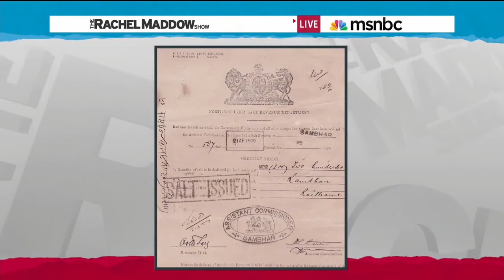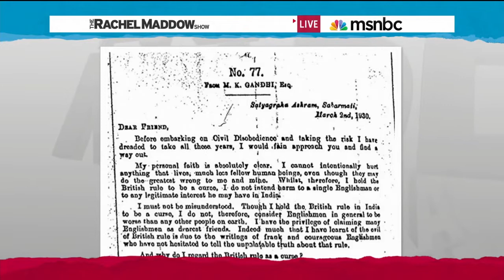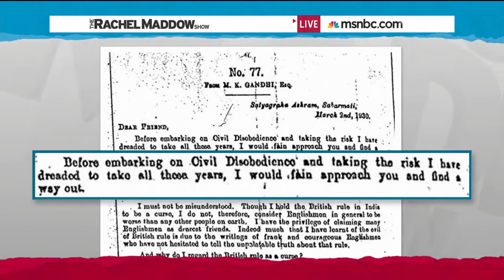Gandhi leading the marchers to the sea during the Salt March